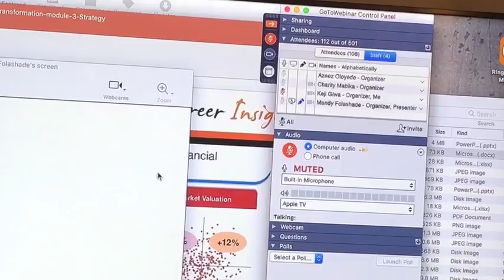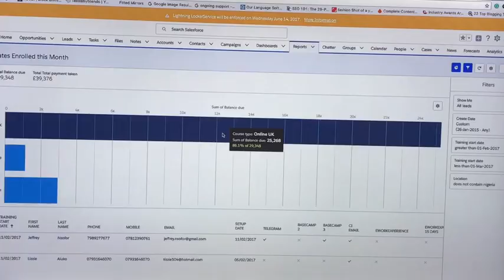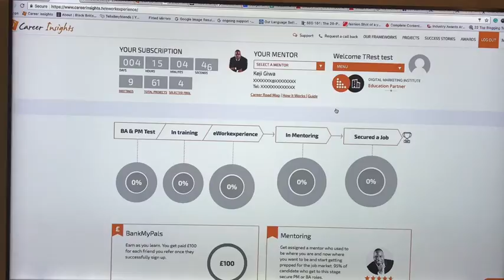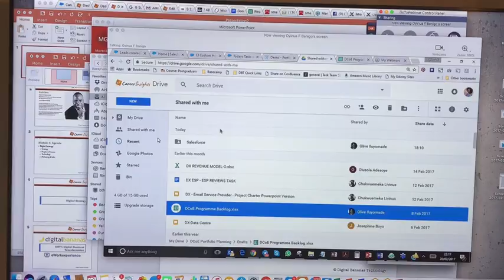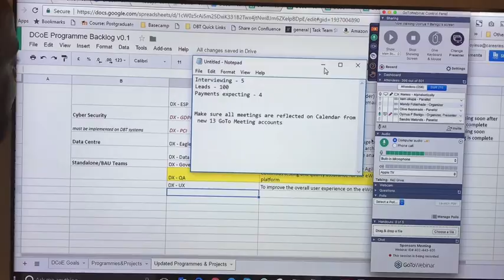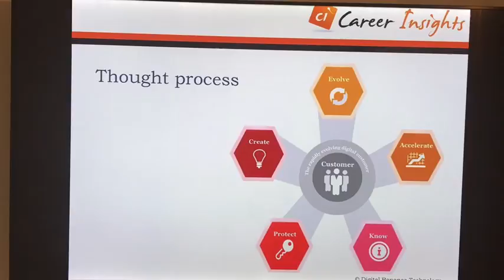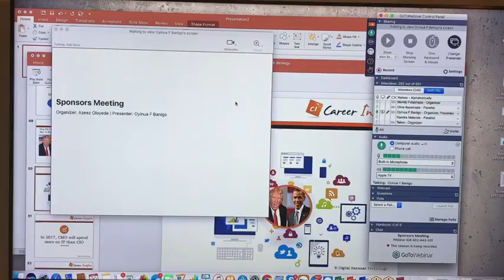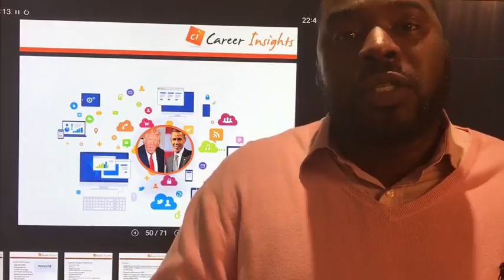Digital Transformation Training with Keji Giwa